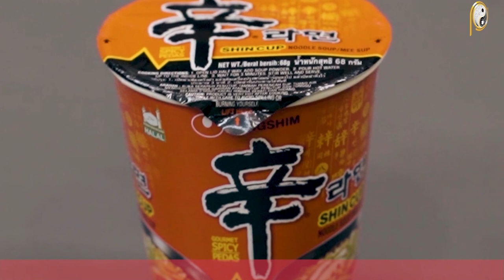ĐÚNG Ngày 29 T/9 Đại Thảm Họa Bất Ngờ "ĐÁNH TRÚNG" 6 Con Giáp Này, ĐEN NHƯ MỰC, MẤT SẠCH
01. Linh phù giải hạn
02. Hồ lô hóa giải Ngũ Hoàng
03. Mai Hoa Phú Quý
04. Gương bát quái tinh cầu
05. Kim bài thái tuế 2023
06. Vòng tam hợp Dần Ngọ Tuất
07. Vòng tam hợp Thân Tý Thìn
08. Vòng tam hợp Hợi Mão Mùi
09. Vòng Tam Hợp Tỵ Dậu Sửu
10. Bát bảo tâm kinh
11. Minh Quang pháp bảo cầu
12. Minh Quang pháp bảo lục giác
13. Tỳ Hưu Lộc Tài (Đồng)
14. Tỳ Hưu Khai Vận ( Bạch Ngọc)
15. Bách Niên Tụ Tài ( tụ tài lộc)
16. Song long ngọc ấn ( ấn thăng quan)
17. Kim bài ngũ Lộ Thần Tài
18. Hồ lô bình an ( treo xe)
19. Móc khóa văn xương
20. Ống bút văn xương gỗ đào
21. Bút văn xương gỗ đào
22. Bút văn xương gỗ đào nhỏ
23. Hoa mai kim tiền ( mạ vàng )
24. Các vật phẩm phong thủy khác